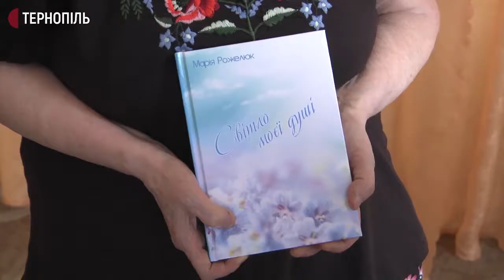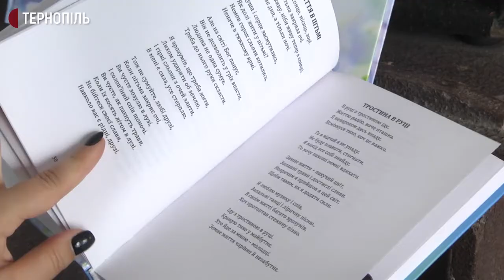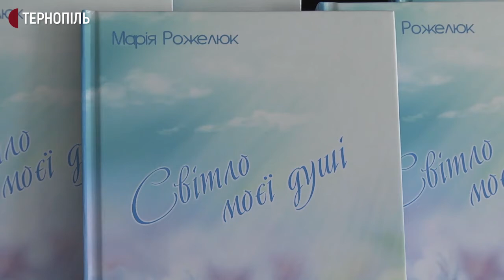Незряча тернополянка видала збірку поезій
Незряча тернополянка Марія Рожелюк у 71 рік видала першу збірку поезій. Каже, почала писати вірші, коли погіршився зір